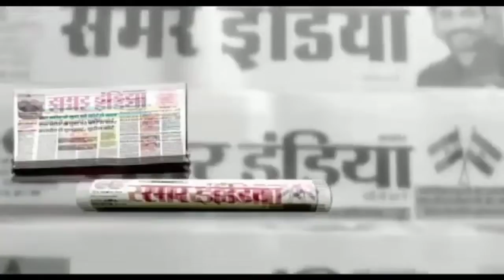SP अमरोहा ने त्योहारों के मद्देनजर फोर्स को दंगा नियंत्रण का अभ्यास कराया